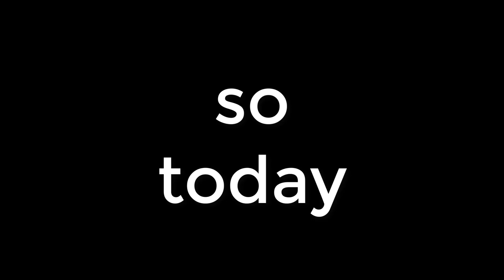Roblox Arsenal Knife Montage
Roblox Arsenal Knife Montage, with some pretty cool trickstabs, backstabs and overall cool knife/melee kills.

So I was playing on a broken/glitched knife only server and I decided to turn it into a little short knife/melee montage, this montage consists of trickstabs, backstabs, and more, hope you enjoy it!

The thumbnail of this video is inspired by FusionBoy's "The Art Of Trickstabbing" video, credit to him:

Music: Doom Eternal OST - The Only Thing they Fear is You (Mick Gordon)

What is Arsenal? Arsenal is a first-person shooter game created by the ROLVe Community based on the Arms Race game mode in the video game Counter-Strike: Global Offensive. The game was featured in the Egg Hunt 2019: Scrambled in Time and 7th Annual Bloxy Awards events.

if you're one of the few cool people out there who actually reads descriptions comment: captainly paid me "random number"$ to comment this.

Roblox arsenal knife / roblox arsenal trickstabs / roblox arsenal backstabs